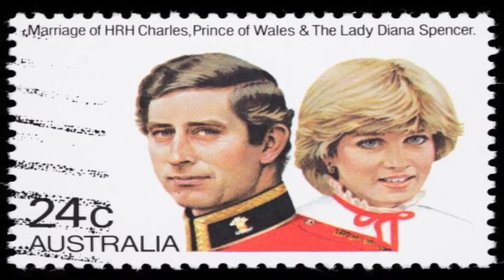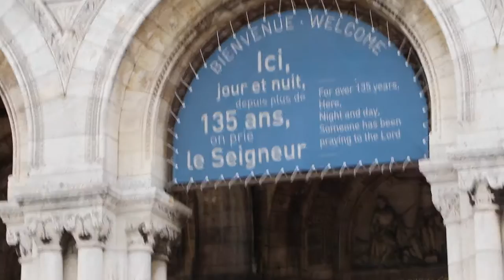রোমান্টিক শহর প্যারিস।।Paris City।। France।Bangla Vlog।।Skshamim ।।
Paris(French pronunciation: ​[paʁi] (About this soundlisten)) is the capital and most populous city of France, with an estimated population of 2,175,601 residents as of 2018, in an area of more than 105 square kilometres (41 square miles).[4] Since the 17th century, Paris has been one of Europe's major centres of finance, diplomacy, commerce, fashion, gastronomy, science, and arts. The City of Paris is the centre and seat of government of the region and province of Île-de-France, or Paris Region, which has an estimated population of 12,174,880, or about 18 percent of the population of France as of 2017.[5] The Paris Region had a GDP of €709 billion ($808 billion) in 2017.[6] According to the Economist Intelligence Unit Worldwide Cost of Living Survey in 2018, Paris was the second most expensive city in the world, after Singapore and ahead of Zürich, Hong Kong, Oslo, and Geneva.[7] Another source ranked Paris as most expensive, on a par with Singapore and Hong Kong, in 2018.[8][9]

Paris is a major railway, highway, and air-transport hub served by two international airports: Paris–Charles de Gaulle (the second-busiest airport in Europe) and Paris–Orly.[10][11] Opened in 1900, the city's subway system, the Paris Métro, serves 5.23 million passengers daily;[12] it is the second busiest metro system in Europe after the Moscow Metro. Gare du Nord is the 24th-busiest railway station in the world, but the first located outside Japan, with 262 million passengers in 2015.[13] Paris is especially known for its museums and architectural landmarks: the Louvre was the most visited art museum in the world in 2019, with 9.6 million visitors,[14][15] and remained the most-visited art museum in 2020 when the number of visitors dropped to 2.7 million due to the COVID-19 pandemic.[16] The Musée d'Orsay, Musée Marmottan Monet and Musée de l'Orangerie are noted for their collections of French Impressionist art. The Pompidou Centre Musée National d'Art Moderne has the largest collection of modern and contemporary art in Europe. The Musée Rodin and Musée Picasso exhibit the works of two noted Parisians. The historical district along the Seine in the city centre is classified as a UNESCO World Heritage Site; popular landmarks there include the Cathedral of Notre Dame de Paris on the Île de la Cité, now closed for renovation after the 15 April 2019 fire. Other popular tourist sites include the Gothic royal chapel of Sainte-Chapelle, also on the Île de la Cité; the Eiffel Tower, constructed for the Paris Universal Exposition of 1889; the Grand Palais and Petit Palais, built for the Paris Universal Exposition of 1900; the Arc de Triomphe on the Champs-Élysées, and the hill of Montmartre with its artistic history and its Basilica of Sacré-Coeur.